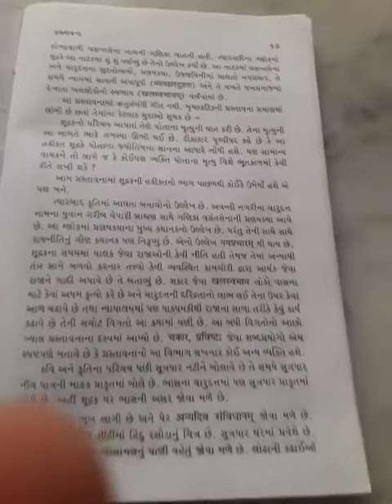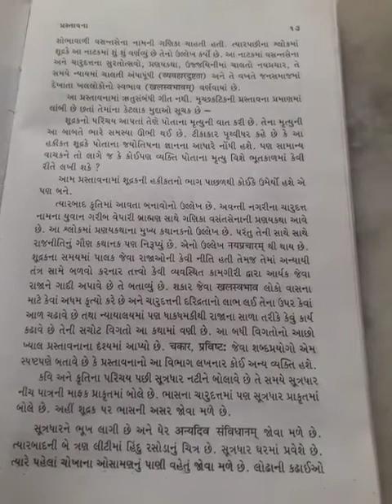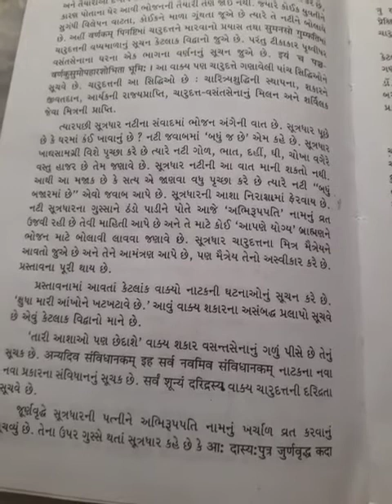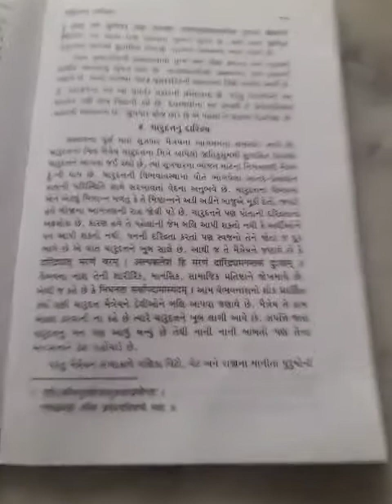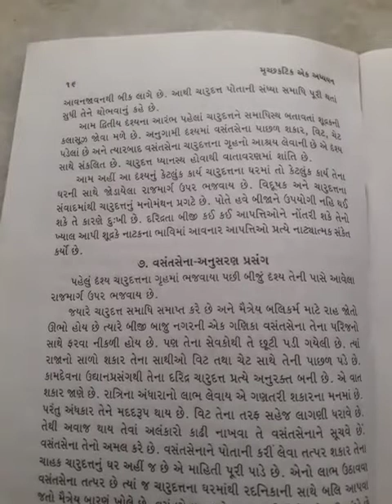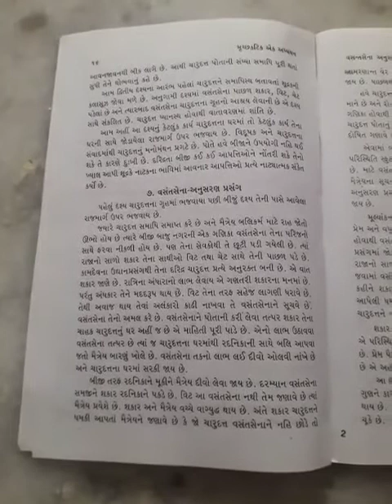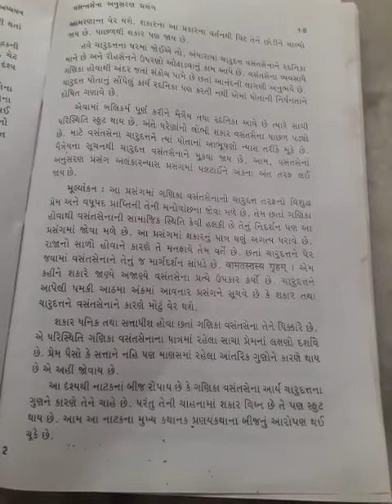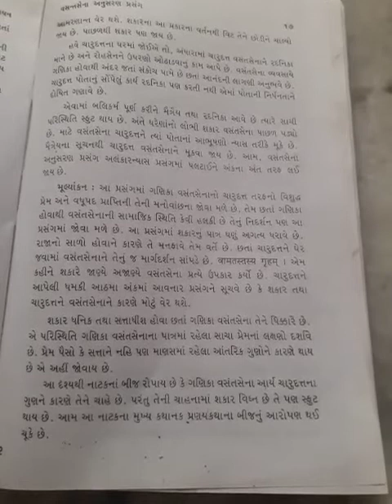B A Sem 1 Eo 105 મૃચ્છકટિકમ૨